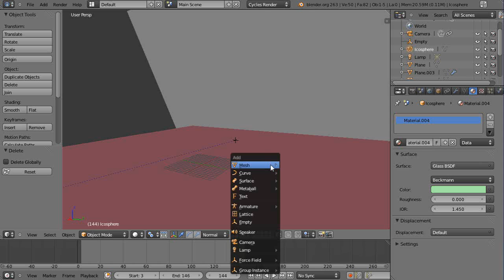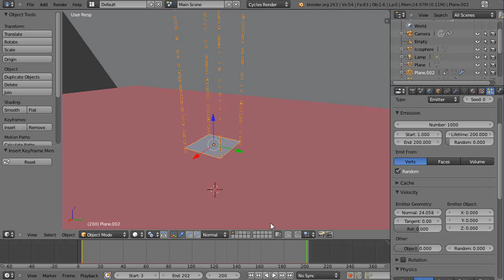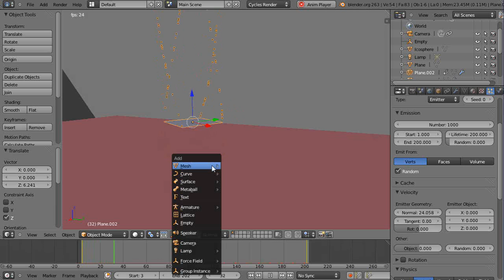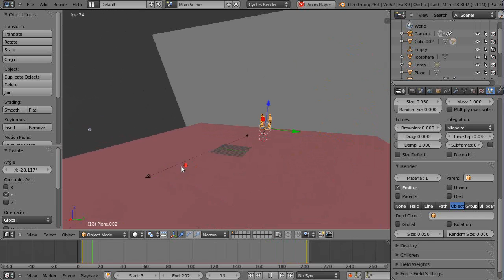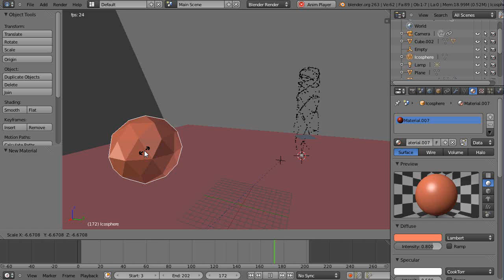Blender 2.6 Tutorial - Swirling Particle System Effects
In this easy tutorial, the particle system is used to create swirling-like effects.